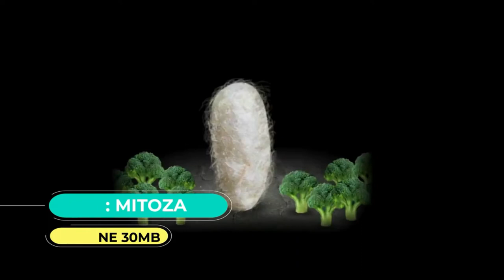TOP 10 NEW ANDROID GAMES IN APRIL 2021